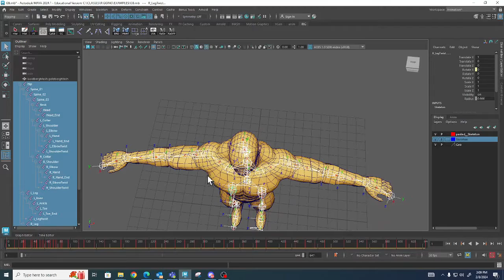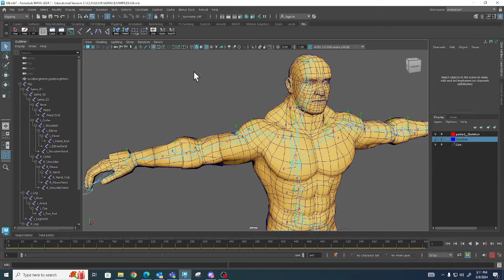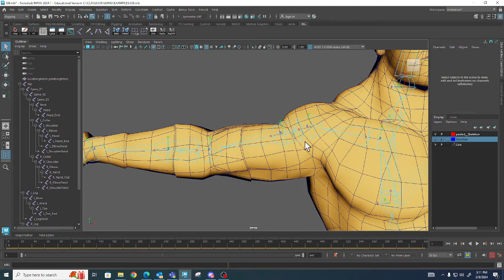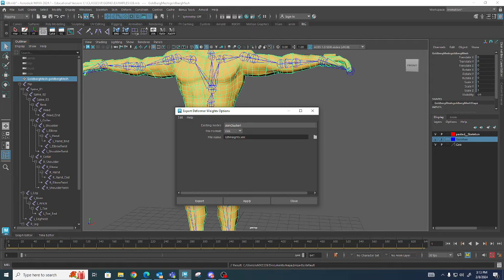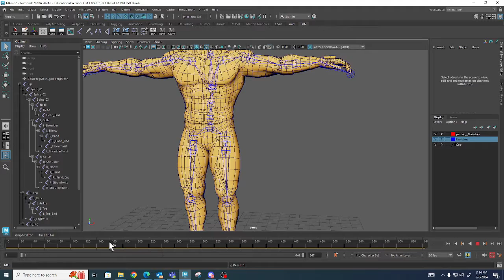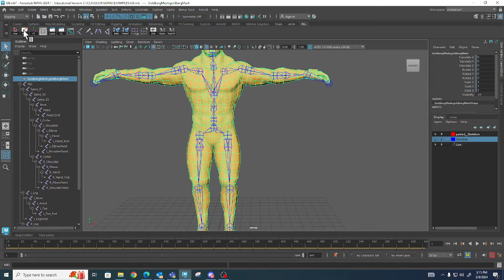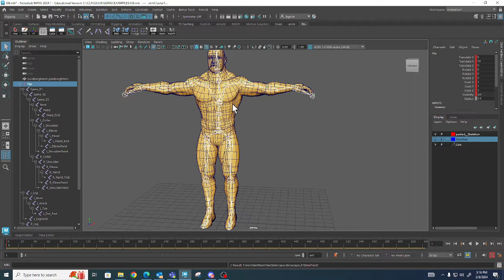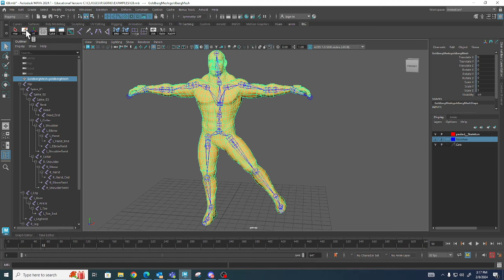Export Import Skin Weights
For when you need to adjust a skeleton and don't want to re-weight geometry